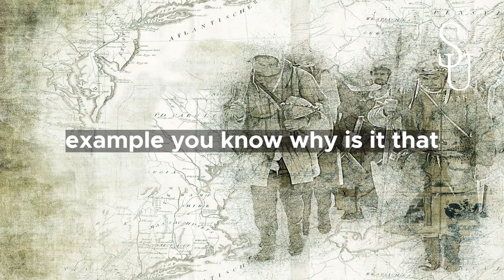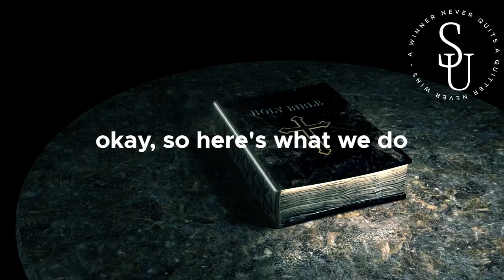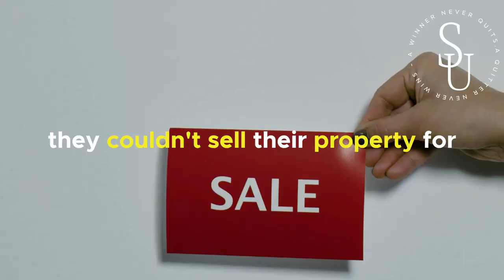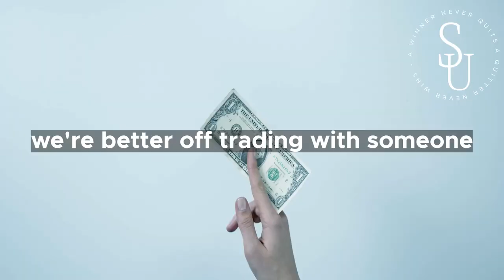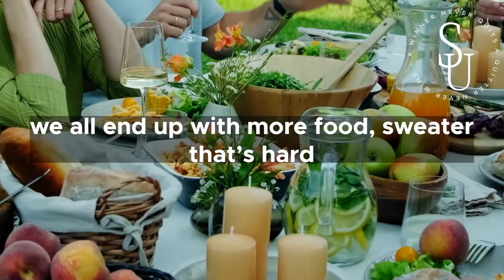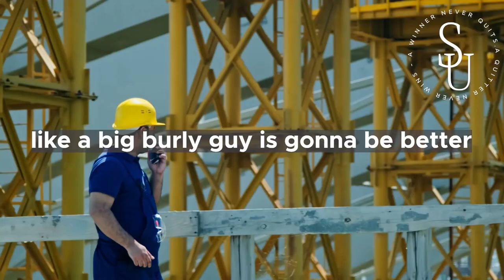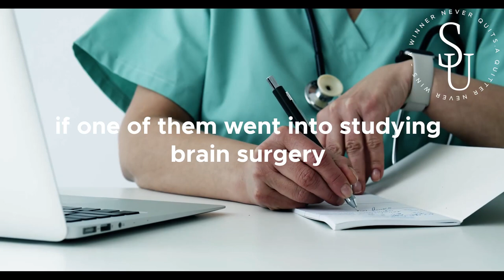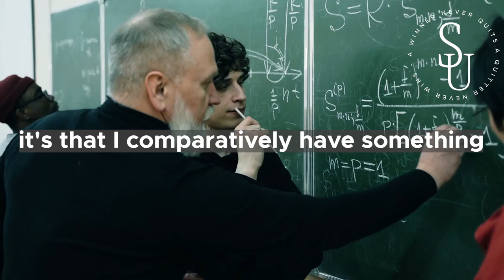POWER of Working Together In A TEAM JORDAN PETERSON LECTURE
Synergy is the cooperation of more people or elements working together in a team to produce a combined result that is greater than the sum of the results achieved separately. The word synergy is derived from the Greek “synergos” meaning “working together”.

When people harness the power of effective teamwork and synergy within their own work teams, they too achieve substantially improved individual and team performance, higher output, greater personal satisfaction, less stress, and a safer workplace.

A Special Thank you To Dr. Jordan B Peterson for sharing his knowledge!

Footage licensed through Videoblocks and Artgrid.
Audio Licensed through Artlist , Youtube library.
Video was fully edited by myself.

1)This video has no negative impact on the original works (It would actually be positive for them)
2)This video is also for teaching purposes.
3)It is not transformative in nature.
4)I only used bits and pieces of videos to get the point across where necessary.